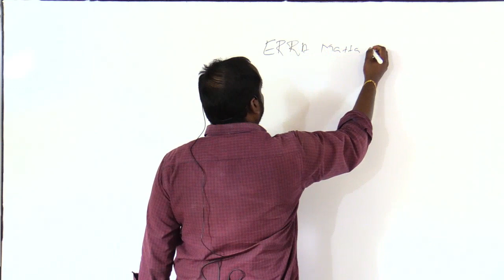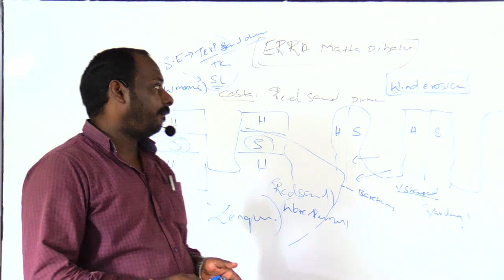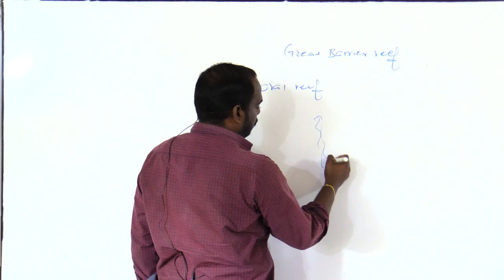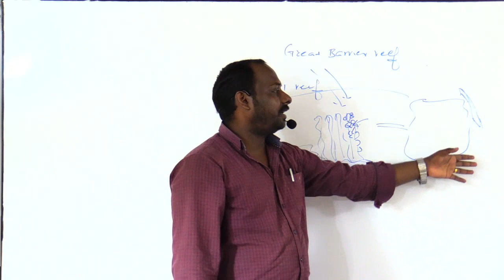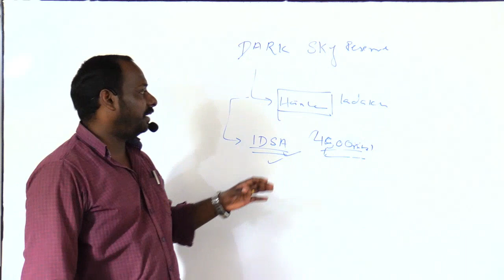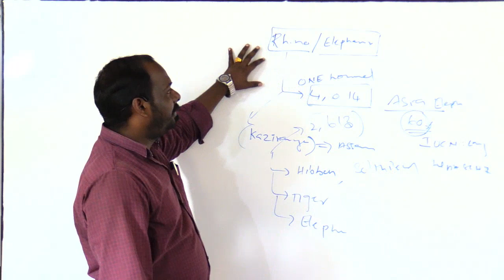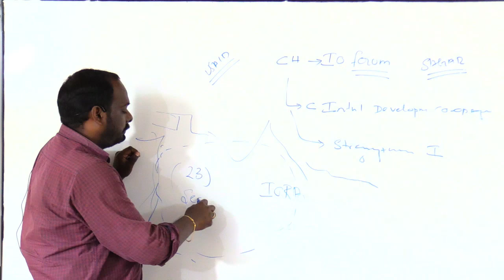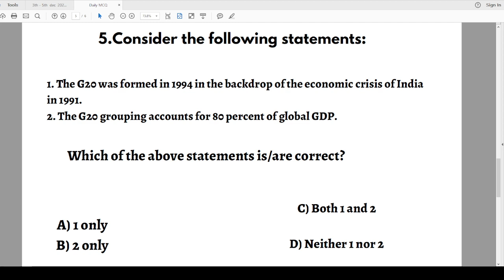Daily News Analysis |3RD & 4TH DEC 2022 |THE HINDU NEWSPAPER ANALYSIS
ADMISSION  CONTACT